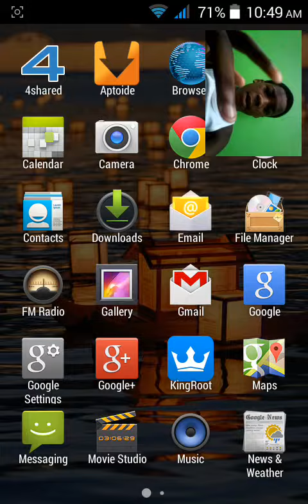Sky whale check it out